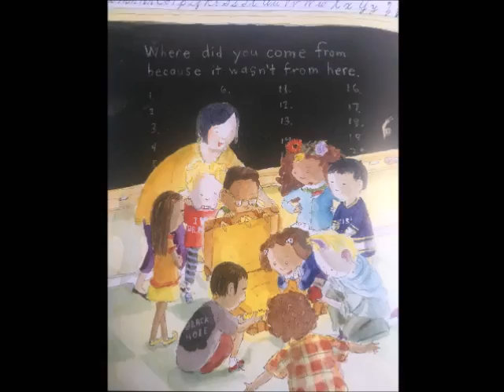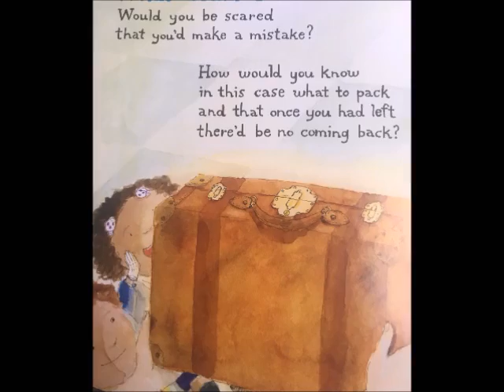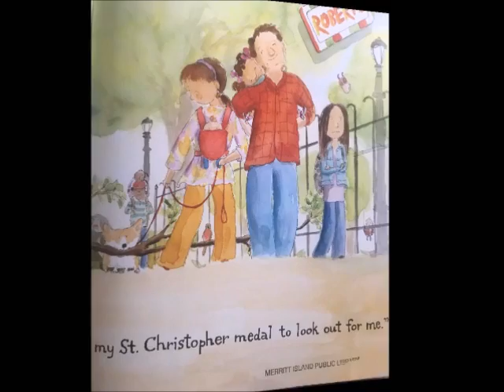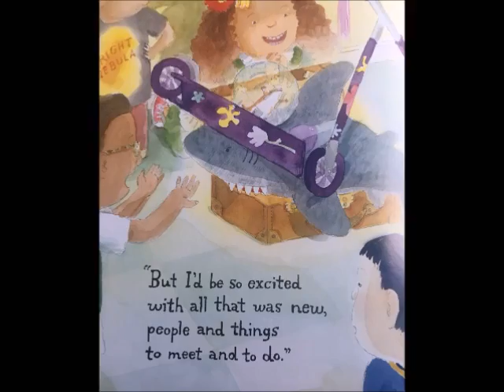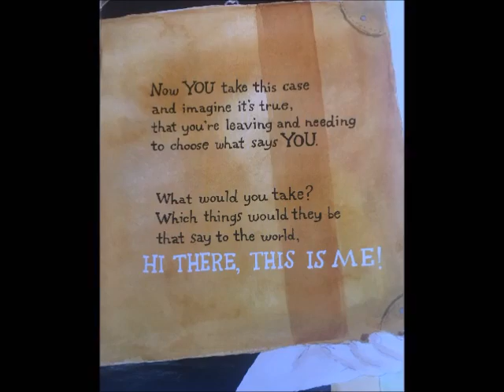📚This is Me! By Jamie Lee Curtis// A READ ALOUD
By Jamie Lee Curtis
Illustrated by Laura Cornell

A story of who we are and where we came from.
What would you take in a small case if you had to pack up and move across the world?